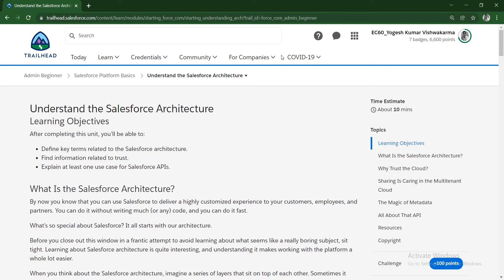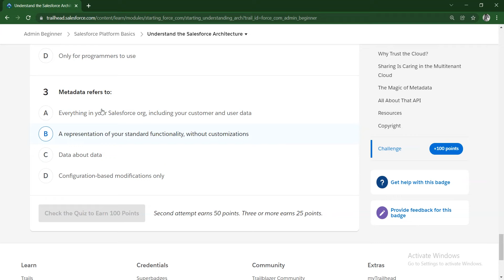Solution of Salesforce Trailhead - Understand the Salesforce Architecture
This trailhead is part of Salesforce Platform Basics Module.

Salesforce Platform Basics Module is part of Admin Beginner Trail.